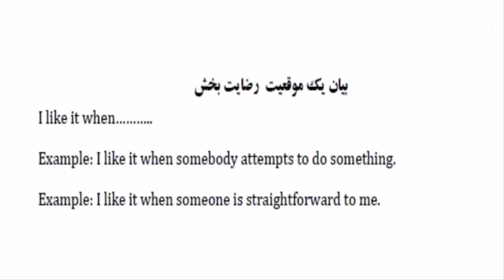آموزش لغات کتاب 504-آمادگی آزمون IELTS-تافل و آزمون EPT